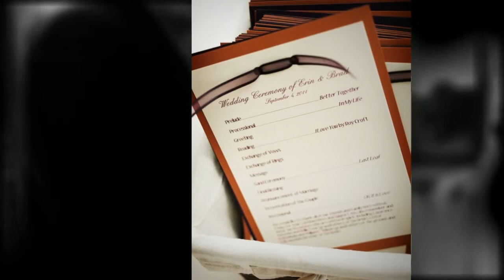Eagan Community Center - Wedding Photographer Minnesota - Erin & Brad